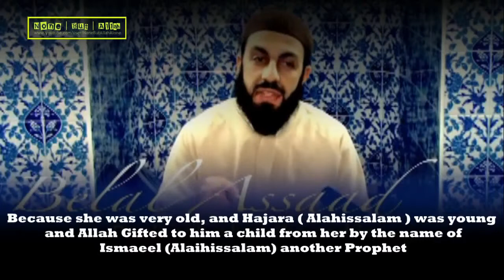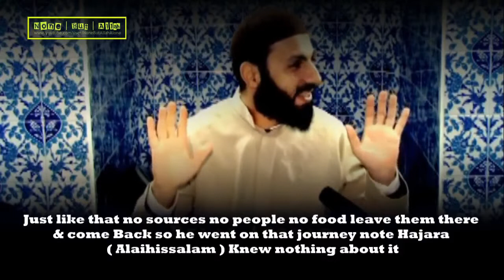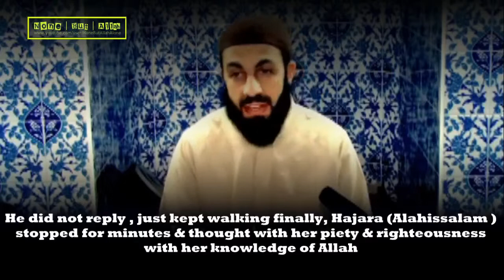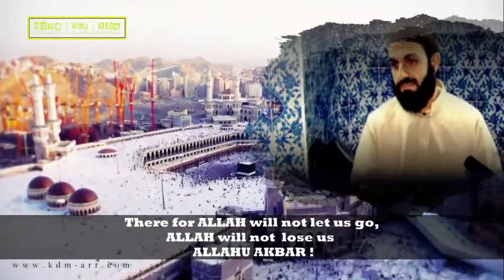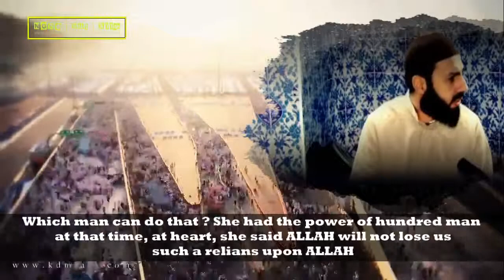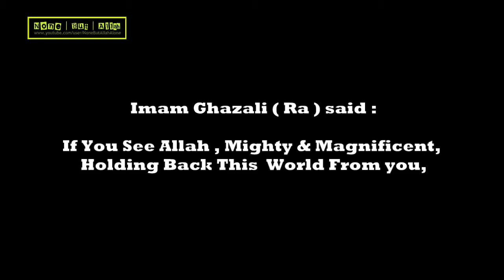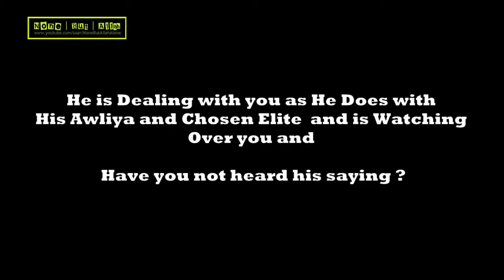Allah Will Not Lose Us! ᴴᴰ ┇ Emotional ┇ Sheikh Bilal Assad ┇ The Daily Reminder ┇